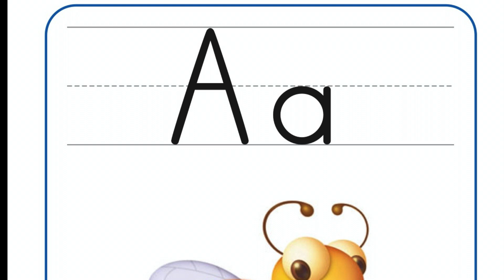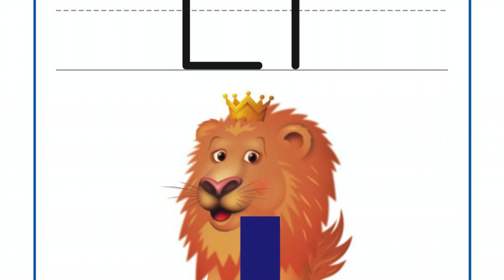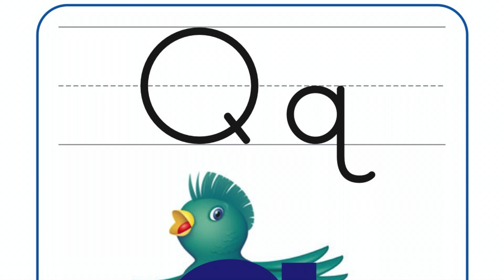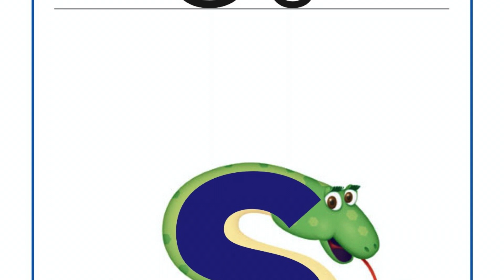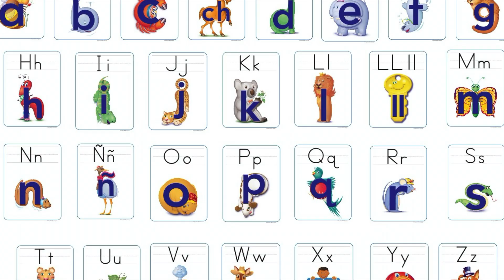Alfamigos letras y sonidos